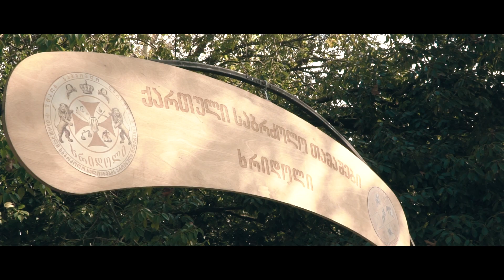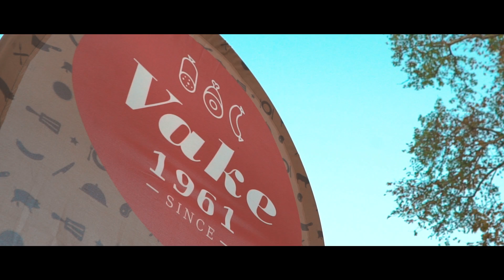ფუძეობა გურიაში (ოზურგეთი) - Pudzeoba 2018 ( Guria, Ozurgeti) - CHECKINGEORGIA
რეგიონული ფოლკლორული ფესტივალი - ფუძეობა
სლოგანი - დაუბრუნდი ერთი დღით შენს ფუძეს!
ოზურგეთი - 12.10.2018